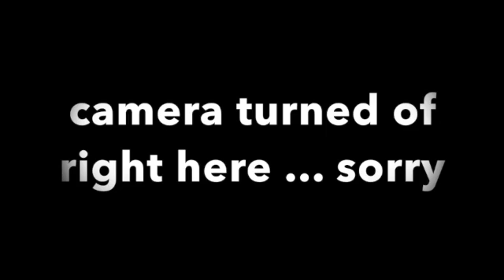Drill Team Practice #4